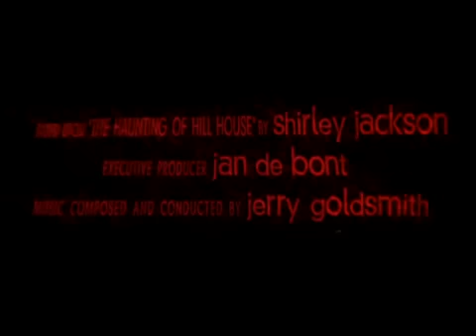La Guarida (The Haunting) (Jan de Bont, EEUU, 1999) - Trailer